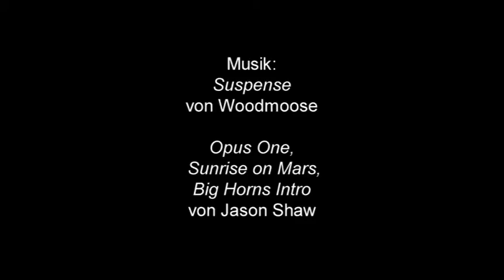Ökoplosiv - Bilderrätsel #8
Was machen Erdbewohner im Frühjahr, und warum ist Spaghetti-Eis so beliebt?

Dieses Rätsel gibt keine Antwort auf diese Fragen.